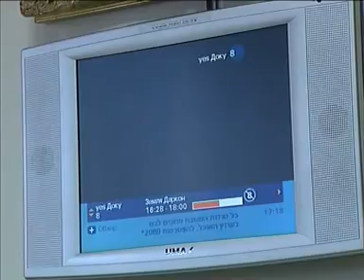Photo Boris DIGITAL Ashdod & MAXIMUM LTD